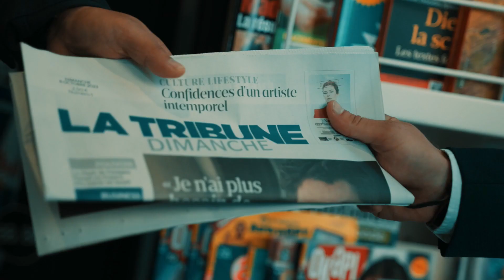Face à une course contre la montre : les femmes pilotes de l’industrie du futur ? | Women For Future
L’heure est grave. Nous sommes confrontés à une polycrise unique : climatique, alimentaire, sanitaire, énergétique, financière, économique, sociale, numérique et technologique. Face à ce défi multiple inédit, il est temps d’associer tous les talents, femmes et hommes, toutes les compétences, toutes les énergies et toutes les aspirations.

C’est le temps d’agir, les femmes et les hommes ensemble, pour tous et pour toutes.

Revivez la séquence autour du thème "Face à une course contre la montre: les femmes pilotes de l’industrie du futur" avec :

- Roland LESCURE - Ministre délégué chargé de l’Industrie
- Agnès PLAGNEUX-BERTRAND - Vice-présidente de Toulouse Métropole et adjointe au maire de Toulouse
- Cécile BIASIO - Head of Spacecraft Tests France at Airbus, membre de l'association European Women On Board
- Naoual ZINE - General manager Reminex at Managem group
- Isabelle MAURO - Directrice générale de GSOA

Modération : Pierrick MERLET, Journaliste à La Tribune